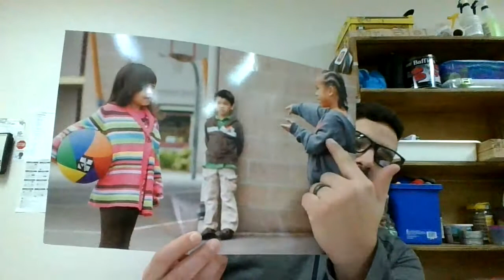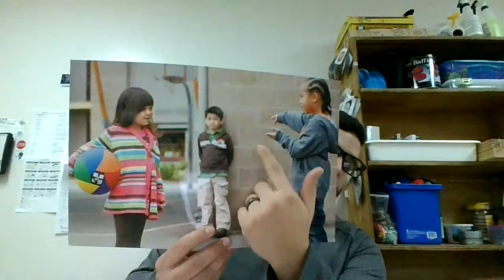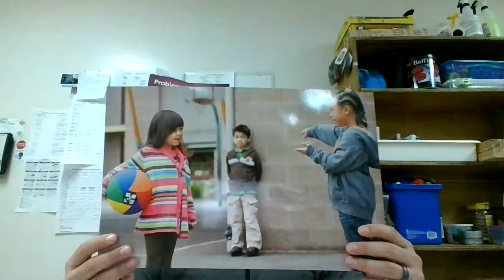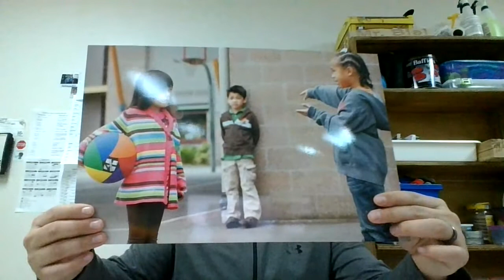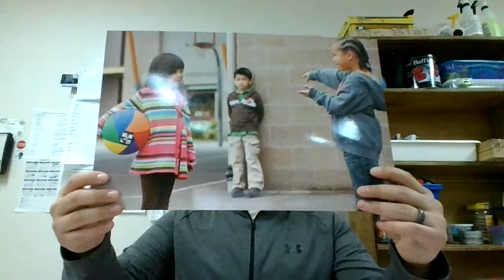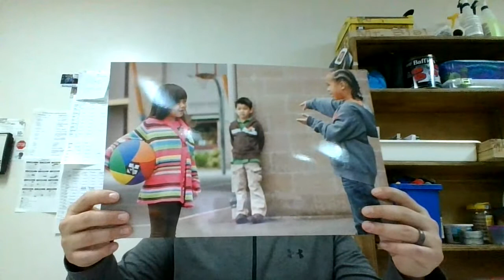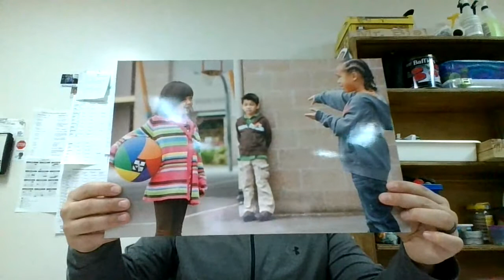Social Skills Lesson Inviting Others to Play Second Step Curriculum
Practice the skills for being assertive and inviting others to play.

Problem-solving steps:
1. Say the Problem (without blame)
2. Think of Solutions (safe and respectful)
3. Explore Consequences (what will happen..)
4. Pick the best solution (Safe for everyone)